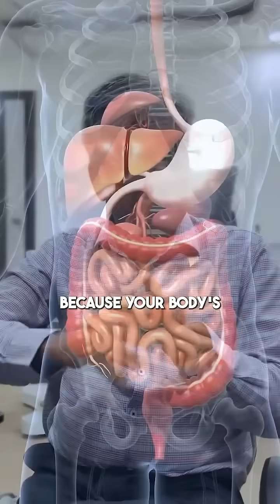That loud “gud-gud” sound in your belly doesn’t always mean you’re starving.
It’s called Borborygmi, a natural part of how your gut clears out leftovers. Especially if you’re fasting or skipping meals, the sound can get louder as your digestive system stays active.

The only time it’s a red flag is when it’s paired with pain or happens right after meals, then it’s time for a deeper look. But in most cases, your gut is just saying, “I’m awake!”

-Dr. Jaydeep Palep | Bariatric and Gastrointestinal surgeon | Robotic and Laparoscopic Surgeon | Dr Palep’s Weight Loss and Gastro Clinic

[ Gut Sounds, Fasting Response, Digestion Rhythm, Borborygmi Facts, GI Wisdom, Stomach Signals, Doctor Breakdown, Belly Noises, Bariatrician ]